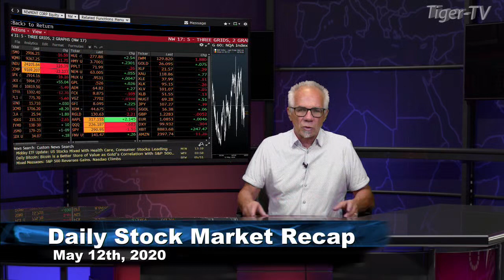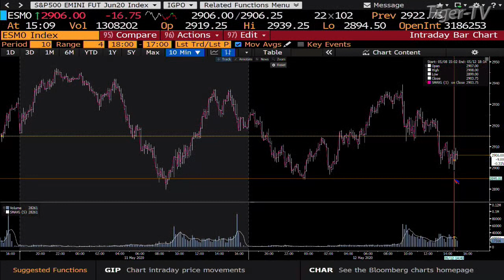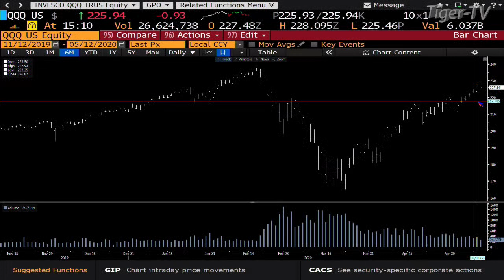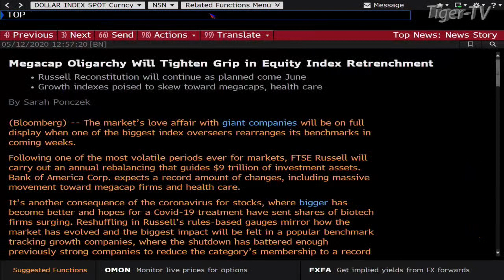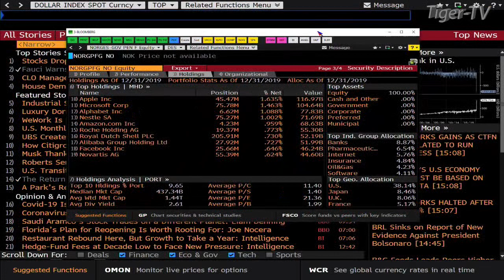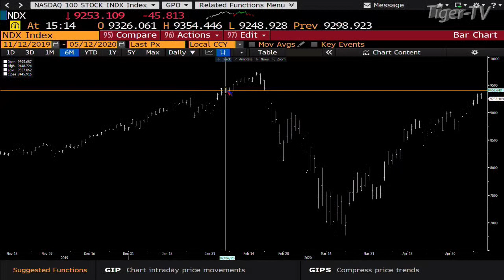May 12th, Daily Stock Market Recap with Tom O'Brien - 2020